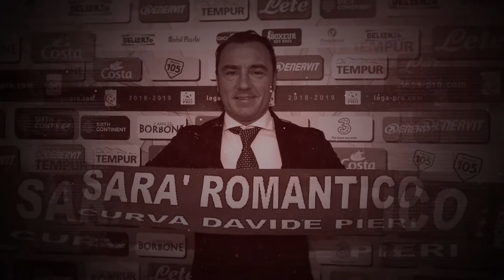107 ANNI DI AC MONZA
1 settembre 2019: Il Monza festeggia i suoi primi 107 anni!